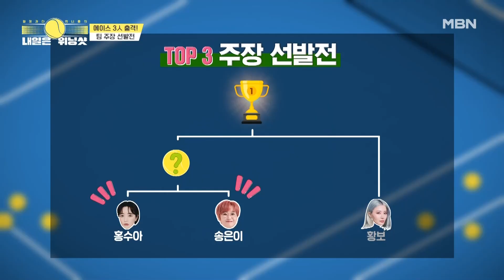역시 ★국화부 클라쓰★ 초반부터 송은이를 압도하는 홍수아! MBN 230421 방송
드디어 시작된 주장 결정전! 과연 위닝샷 팀의 주장은 누가 될 것인가?
이형택 감독과 1호 제자 이정윤 코치의 스페셜 매치부터 첫 복식 대항전까지!
끝까지 결과를 예측할 수 없는 쫄깃한 승부들이 펼쳐집니다!
국내 최초 테니스 예능이 등장했다.
테니스 레전드 이형택 감독의 최초 여자 연예인 팀 창단.
열정 가득한 여자 연예인들이 펼치는 테니스 공식 대회 도전기!
열정 과다 언니들의 ‹내일은 위닝샷› 매주 금요일 밤 10시 20분. MBN에서 방송됩니다!